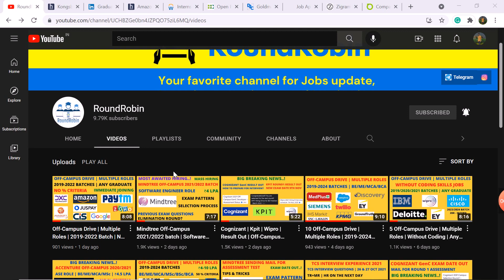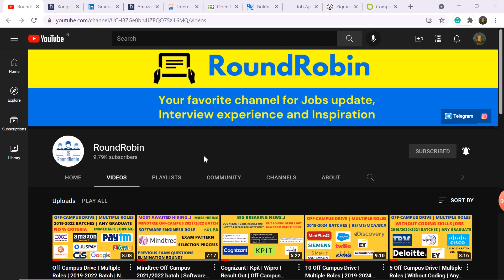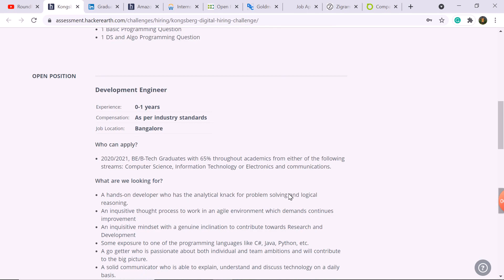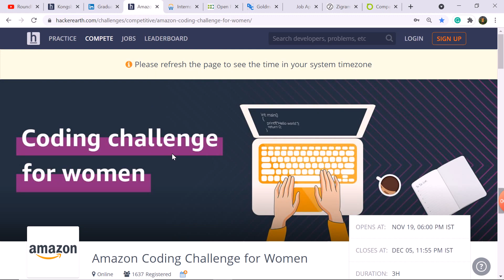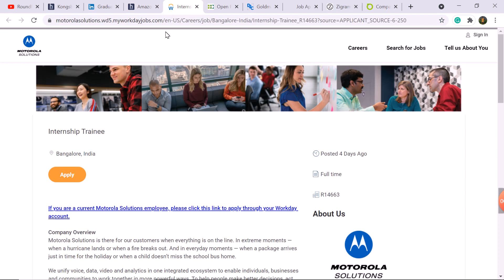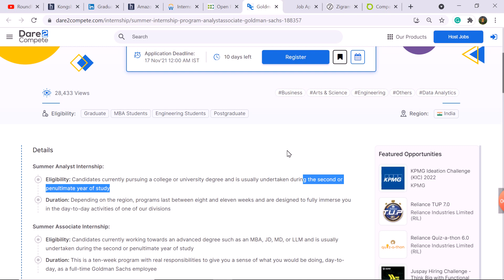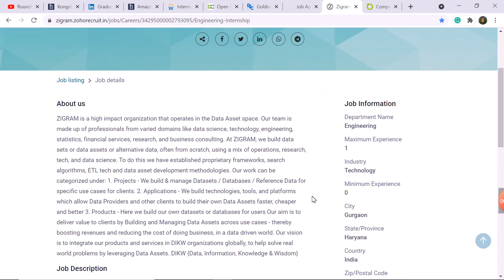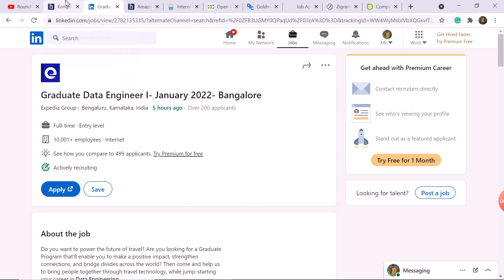9 Off-Campus Drive | Multiple Roles | 2020-2024 Batch | No % Criteria | Apply Now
Hey, Guys In this video we have discussed 9 Recruitment 2021 | Multiple roles. Work From Home jobs | Big Update. Selection Process and Exam Pattern. Off-Campus Drive for 2020/2021/2022/2023/2024 Batch | Any Branch. Must Watch, Apply now.

Good News for all Subscribers. (Thank-You for all your love and support)
We're decided to give free 10 (GFG) courses to our subscribers.

6. Goldman Sachs (2023/2024 batch)

Off-campus 2021
Off-campus drive 2022
Off-campus 2022
2022 batch hiring
2022 batch off campus drive